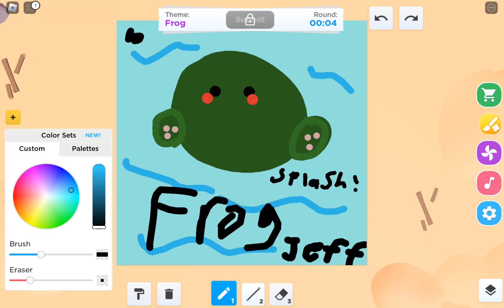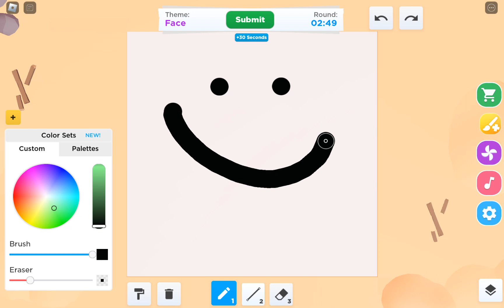The Very Good To Watch Speed Draw Video (MEME)